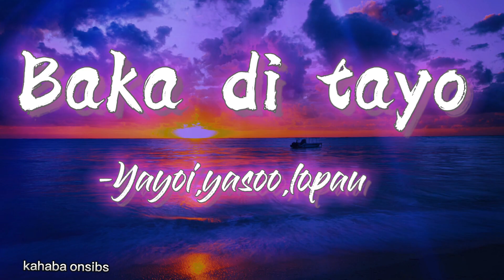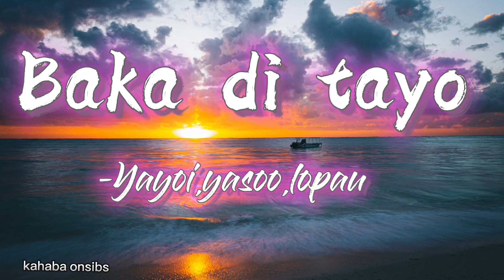Baka di tayo - yayoi,yasoo, lopau ❤️